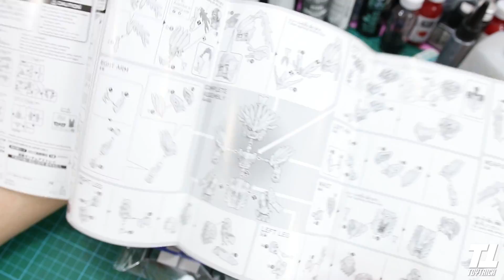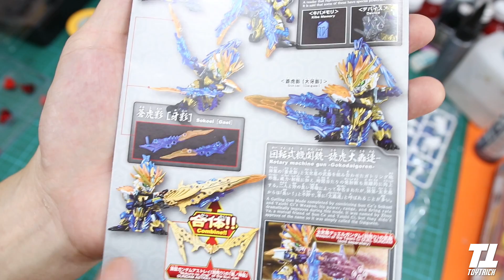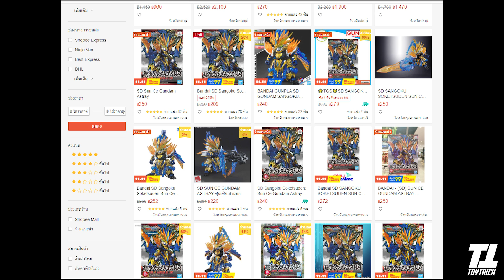ประกอบทำสีกันดั้มราคา 200 บาท SD SUN CE GUNDAM ASTRAY ซุนเซ็กกันดั้มแอสเทรย์ BY TOYTRICK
คลิปนี้ขอทำสีแบบง่ายบ้างหลังจากเหนื่อยจากการทำสีตัว Getter Devolution คลิปนี้เอางาน SD SANGOKU SOKETSUDEN SUN CE GUNDAM ASTRAY ซุนเซ็กกันดั้มแอสเทรย์ ของ Bandai มาลองฝึกประกอบทำสีดู
ตัวนี้จัดว่างานดีคุ้มมากครับ ในราคาประมาณ 200 บาท ประกอบง่าย ราคาถูกลองดูในเว๊ป Shopee ดูครับ